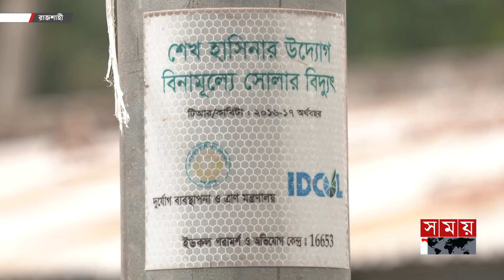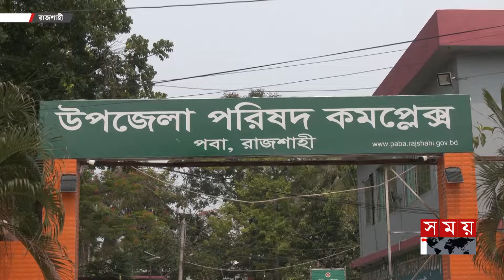৩ মাসেই নষ্ট ৫৬ হাজার টাকা দামের সড়ক বাতি! | Solar-Powered Street Lights | Rajshahi | Somoy TV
৩ মাসেই নষ্ট ৫৬ হাজার টাকা দামের সড়ক বাতি! | Solar-Powered Street Lights | Rajshahi | Outdoor Solar Street Light | Commercial LED Solar Street Light | Somoy TV

রাজশাহীর পবায় পাঁচ কোটি টাকা ব্যায়ে স্থাপন করা হয়েছে সৌরবিদ্যুৎ চালিত সড়কবাতি। কিন্তু গত ৫ মাসেও এতে আলো জ্বলেনি। এর মধ্যেই আবেদন করা হয়েছে বাতি সংস্কারের। অযত্ন, অবহেলায় দিন দিন নষ্ট হচ্ছে সোলার প্যানেলও।

Solar-powered street lights have been installed at a cost of Tk 5 crore at Pawa in Rajshahi. But even in the last 5 months, the light did not shine on it. In the meantime, an application has been made for lamp renovation. Solar panels are also being destroyed day by day due to carelessness.

Somoy TV: t.ly/Se1z
Somoy TV Bulletin: t.ly/iqIq
Somoy Entertainment: t.ly/3dWC
Somoy Sports: t.ly/iASp
SOMOY TV ISLAMIC: t.ly/zU6a

Somoynews.tv: t.ly/Y7ab
খেলার সময়: t.ly/xJ5H
সময়ের গল্প: t.ly/EW3M
এ সময়ের বাণিজ্য : t.ly/m3ir

Groups:
Somoy TV (Official)✅: t.ly/ajiO
Somoy Entertainment✅: t.ly/8CLh
Somoy Business✅: t.ly/4xaJ